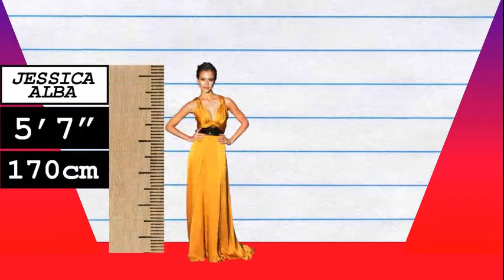How Much Taller? - Jessica Alba vs David Guetta!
We compare Jessica Alba and David Guetta in height, visually and with data, and reveal just how much the difference is between the actress and DJ!